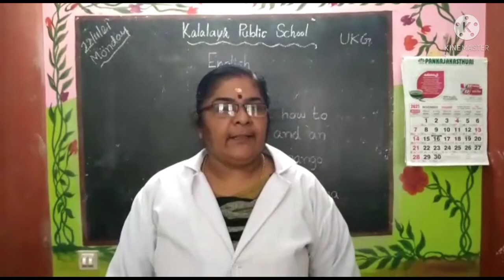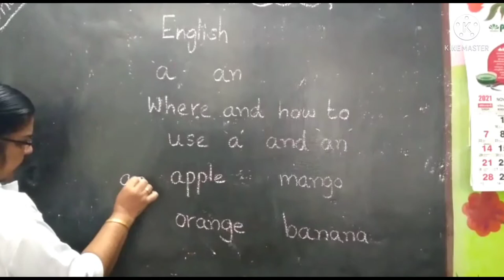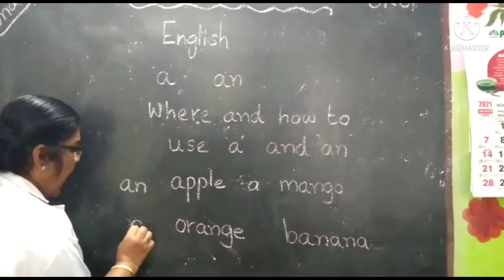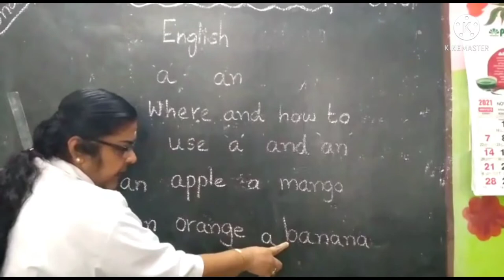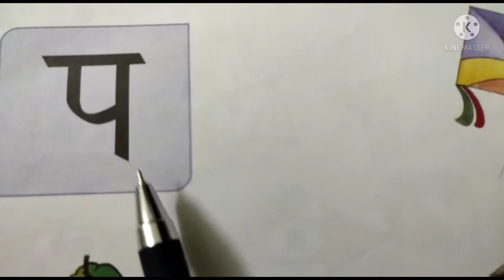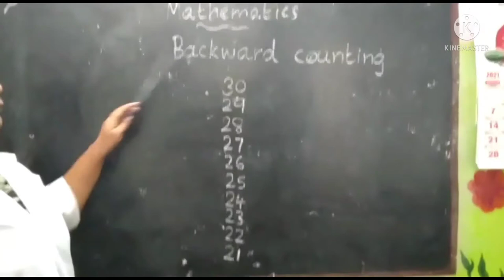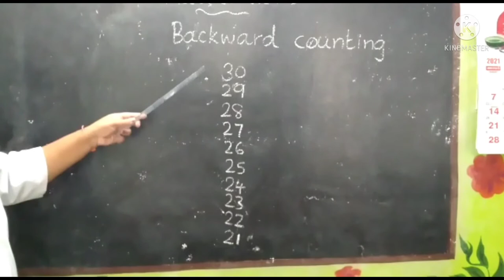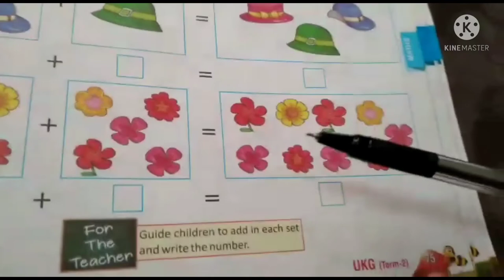Kalalaya UKG (22-11-21)